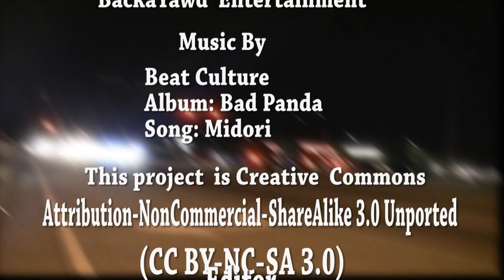Melvin Smith and Marshall Dillon: Time Lapse